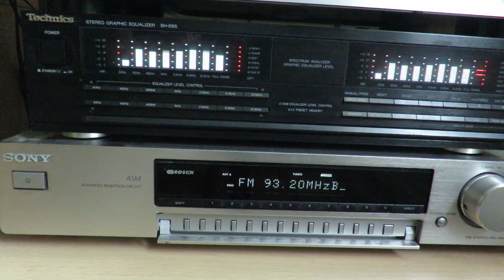Tropo in UK: 93.2 MHz BBC Radio Guernsey with ID & news: 18th May 2022 1359 hrs UTC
A recording of 93.2 MHz BBC Radio Guernsey during a tropo opening towards the Channel Islands & northern France. The station ID & news at the top of the hour can be heard.
Received in UK on 18th May 2022 @ 1359 hrs UTC with a modified Sony ST-SB920 connected to an external omni antenna.